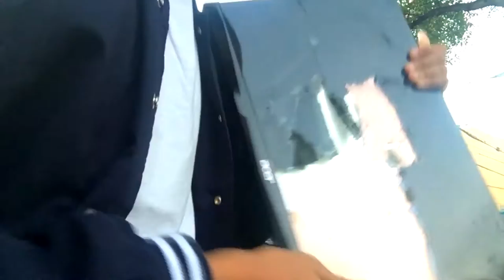DESTROYING MY BRAND NEW $200 MONITOR!!!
♦My PSN ID:
king_gaming1

♣Steam ID:
King_gaming14